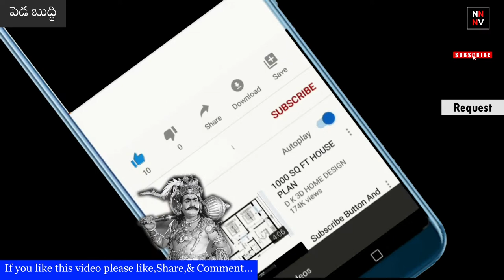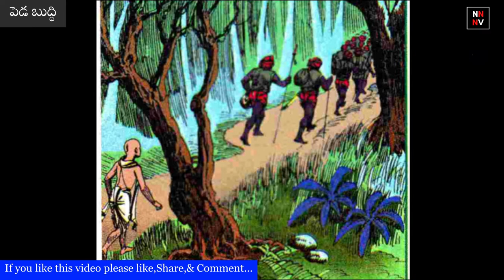Chandamama katha: PEDABHUDDI || పెడబుద్ది- (జాతక కథలు ) || naatinundinetivaraku